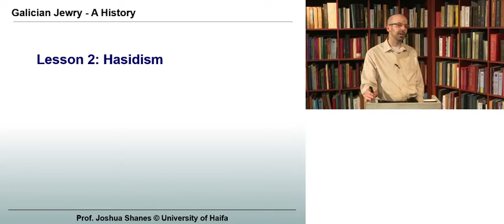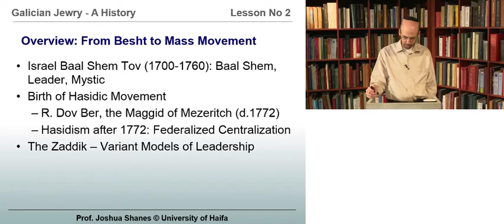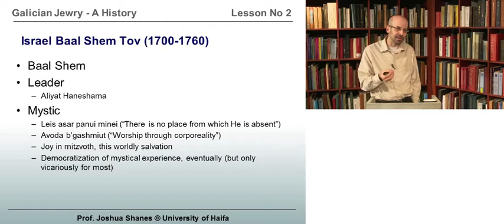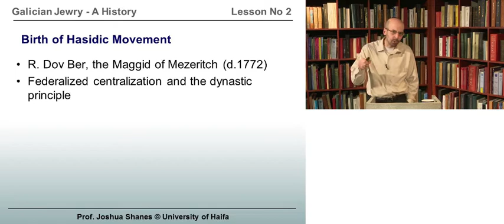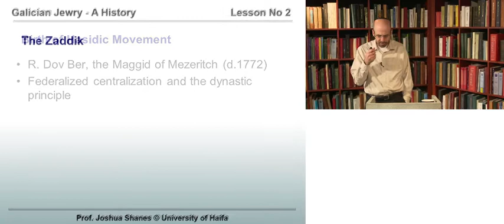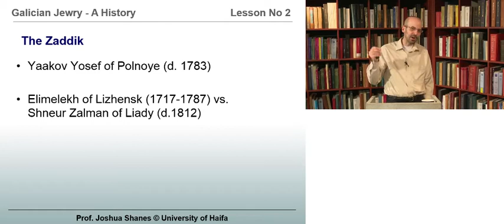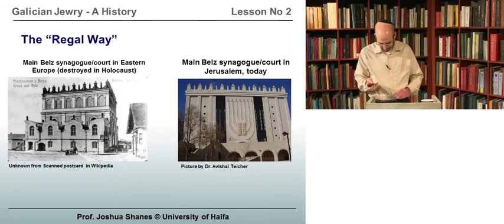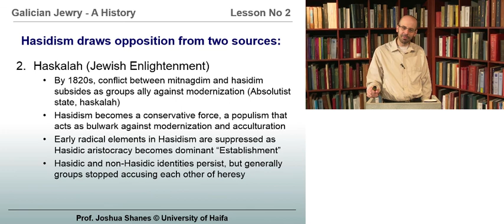Lesson 2: Hasidism and Traditional Jewish Society